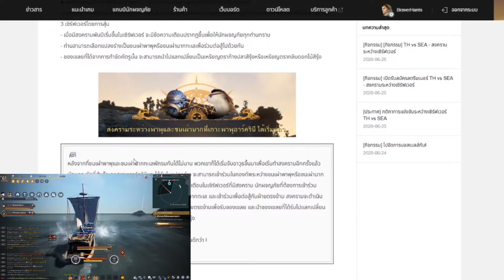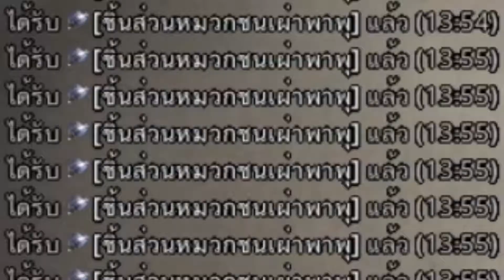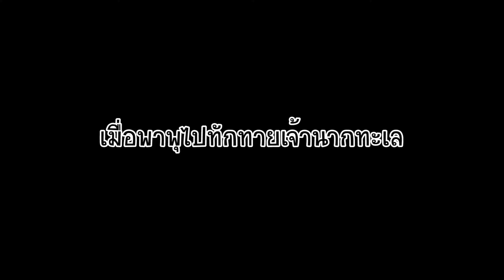สงครามน่ารักของเจ้าตัวน้อย - Black Desert Online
เป็นไปได้อยากให้สงครามนี้มาเฉพาะเซิฟนั้นๆและมาเป็นเวลาอย่างเวิลด์บอสไรงี้ ถ้าเป็นแบบนั้นได้จะเล่นทั้งวันเลย 5555

แชแนล NekocastlE เป็นช่องแนวเกี่ยวกับเกม BDO เป็นหลัก โดยมีผู้เล่น SUPPORTER (รุ่นแรก) ที่ชื่อว่า มันนี่ หรือชื่อตระกูลในเกม NekotasuArmy  เป็นเจ้าของช่องนี้ ..แต่นั่นมันก็เป็นแค่ตัวเราในอดีตเท่านั้น เพราะตอนนี้เราเป็น CREATOR(?) แล้วววว !! :D

"มันนี่ NekocastlE" เด็กน้อยขี้เหงาที่ชอบพาเพื่อนๆทำกิจกรรมในเกมร่วมกันในโลก BDO แต่ในทางกลับกัน โลกความจริงนั้นเป็นแค่เด็กม.ปลายที่หลงมาเรียนสายวิทย์ - คณิตที่กำลังจะเรียนต่อในมหาวิทยาลัย ด้วยความสามารถของเธอที่เล่นเกมนี้มานานกว่า 2 ปี เธอจึงนำข้อมูลดีๆ มาแบ่งปันให้ผู้เล่นคนอื่นๆในแบบสั้นๆ รวดเร็ว และเข้าใจง่าย ในสไตล์ของตัวเอง